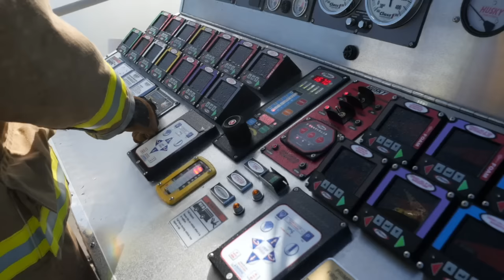Fire Truck for Children | Truck Tunes for Kids | Twenty Trucks Channel | Pumper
Pump, Pump, Pump!  There’s just no way of knowing how long she will be going.  Gotta keep that water flowing.  The flames they are a roaring.  She’s just gotta keep on going.  Gotta keep that water flowing.  Pump, Pump, Pump!  Kids LOVE these songs about trucks and work vehicles!  Sing along as you watch the Pumper Fire Truck in action.

Please visit Pierce Manufacturing to learn more about these amazing trucks!

LYRICS

PUMPER
There’s just no way of knowin’
How long she will be goin’
Pump, Pump, Pump!
Gotta keep that water flowin’
Pump, Pump, Pump!
The flames they are a roarin’
Pump, Pump, Pump!
She’s just gotta keep on goin’
Pump, Pump, Pump!

Doesn’t matter at all
If the fire is big or it’s small
Residential
Or industrial
She will always
Always answer the call

She knows this battle
And she will win it, oh
Pumping thousands
Of gallons per Minute
She draws more water
Through her inlets
Her strength seems
To have no limit

Pump, Pump, Pump!
Pump, Pump, Pump!
Pump, Pump, Pump!
Pump, Pump, Pump!

She’s got the latest
The latest high-tech controls
They tell her
All she needs to know, oh
So she can manage
That powerful flow
Sometimes she adds
She adds foam, ‘cause…

Pump, Pump, Pump!
Pump, Pump, Pump!
Pump, Pump, Pump!
Pump, Pump, Pump!

Pump, Pump, Pump!
Pump, Pump, Pump!
Pump, Pump, Pump!
Pump, Pump, Pump!
Oh, Oh